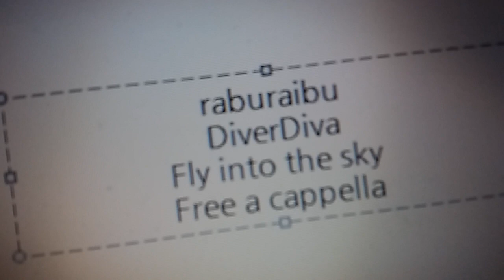ラブライブ！虹ヶ咲学園スクールアイドル同好会 - Fly into the sky - DiverDiva Free a cappella フリーアカペラ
ラブライブ！虹ヶ咲学園スクールアイドル同好会